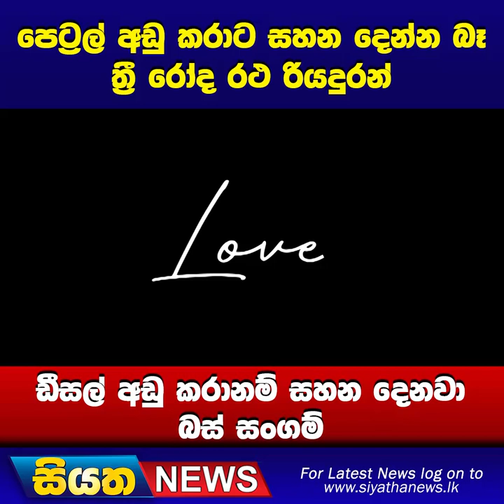පෙට්‍රල් අඩු කරාට සහන දෙන්න බෑ - ත්‍රී රෝද රථ රියදුරන් | Siyatha News